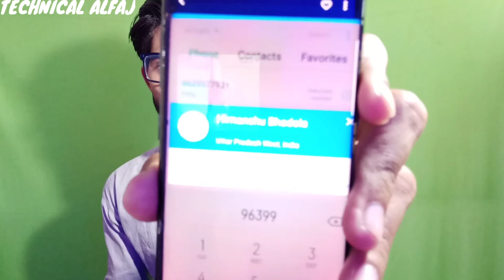Friends escort service //gigolo fake live expose //by_technical_alfaj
𝐇𝐄𝐋𝐋𝐎 𝐆𝐔𝐘'𝐒
  𝐖𝐇𝐀𝐓𝐒𝐔𝐏
𝐖𝐄𝐋𝐂𝐎𝐌𝐄 𝐀𝐆𝐀𝐈𝐍 𝐖𝐈𝐓𝐇
𝐍𝐄𝐖 𝐀𝐍𝐎𝐓𝐇𝐄𝐑 𝐕𝐈𝐃𝐄𝐎..!!

अगर आप हमसे बात करना चाहते है तो हमे 𝐈𝐍𝐒𝐓𝐀𝐆𝐑𝐀𝐌 पर 𝐅𝐎𝐋𝐋𝐎𝐖 जरूर करे... ।।

     😘≈आपको मेरा ढेर सारा प्यार≈😘